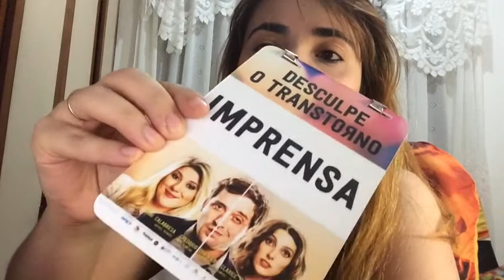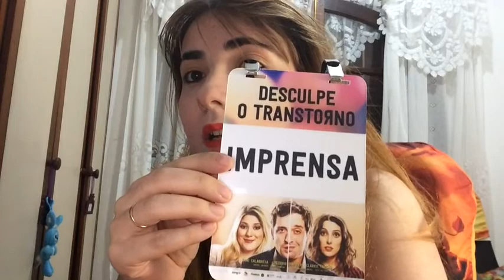Pega Essa! Desculpe o Transtorno preciso falar de Gregório e Clarice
Lembrando gente que eu estava na Pré Estreia e falei com os 3 e aqui é apenas a MINHA opnião sobre o assunto tão comentado de hoje!

E não esquece de dar um curtir e seguir nosso canal! =)